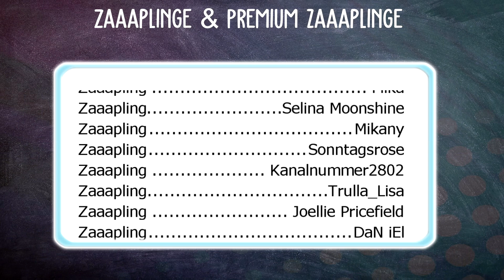SO BEKOMMT IHR MEHR SPLITTER! 🐴 SPLITTER TRICK STAR STABLE [SSO NEWS]